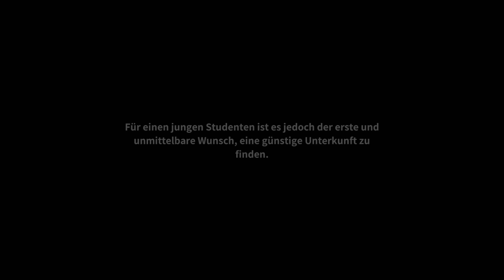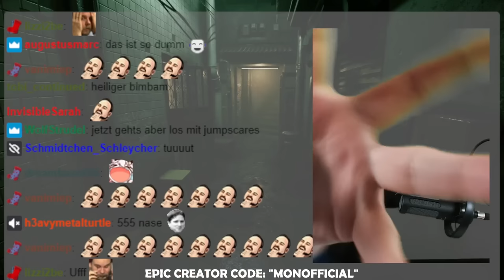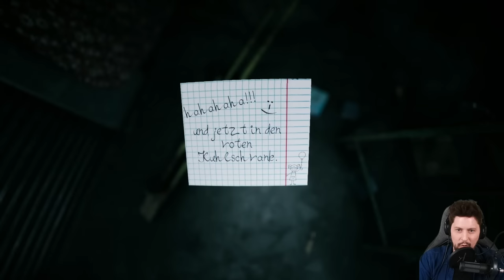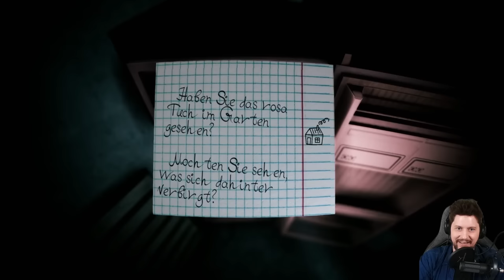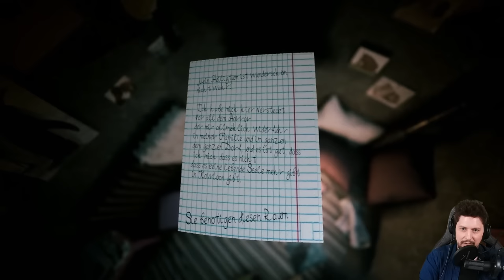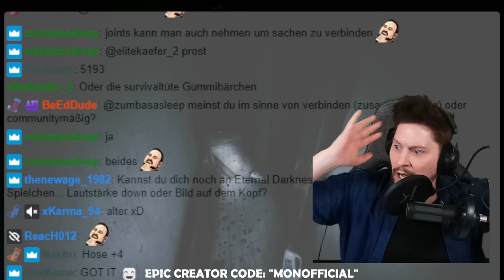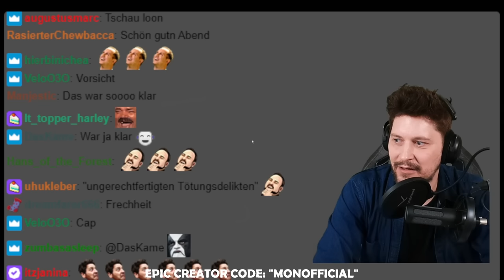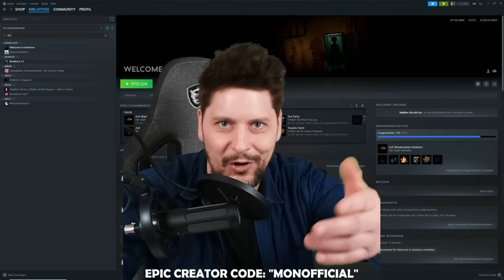SCHOCKTOBER🎃 Der Erschrecker-King mit Asia Setting - Welcome to Kowloon - GAME MON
In diesem First-Person-Indie-Horrorspiel findet man sich im Stadtteil Kowloon auf der Suche nach billigen Wohnungen wieder. Die Bewohner dieses Viertels scheinen nur auf den ersten Blick gewöhnlich zu sein, aber wenn wir tiefer graben, sehen wir ihr wahres Gesicht.

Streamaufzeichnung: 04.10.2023